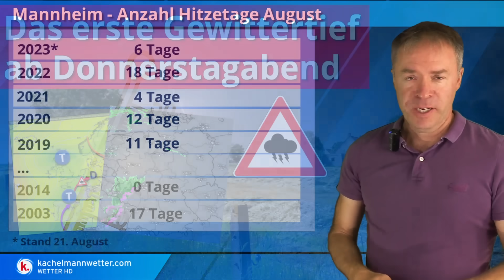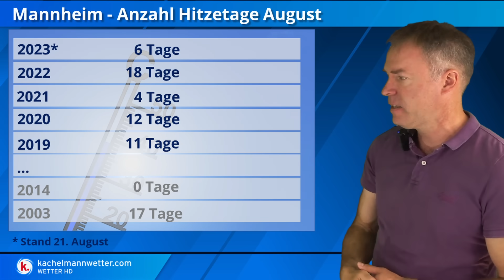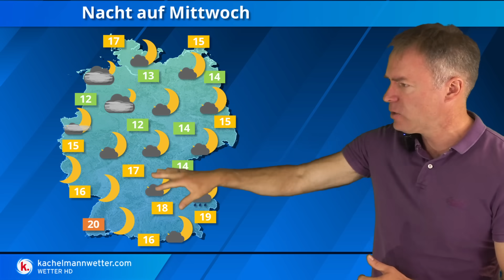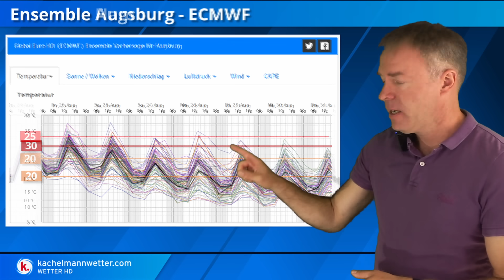Es geht wieder los - Donnerstagabend von Westen her erste kräftige Gewitter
Noch liegen wir unter Hochdruckeinfluss, so dass sich das zumeist trockene und sehr warme bis heiße Sommerwetter fortsetzt. Bis zum Donnerstag gelangen wir aber immer mehr unter Tiefdruckeinfluss und am Abend sind dann erste heftige Gewitter möglich.